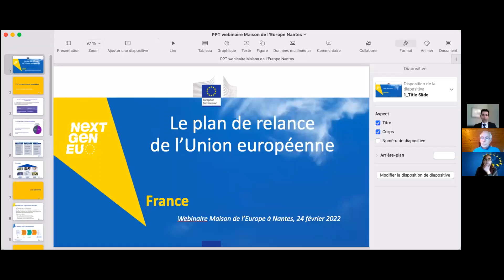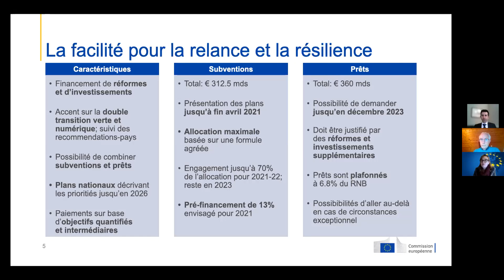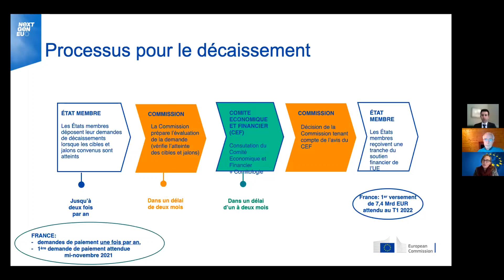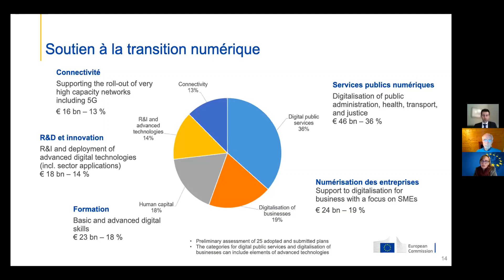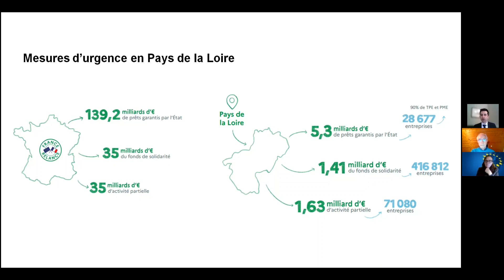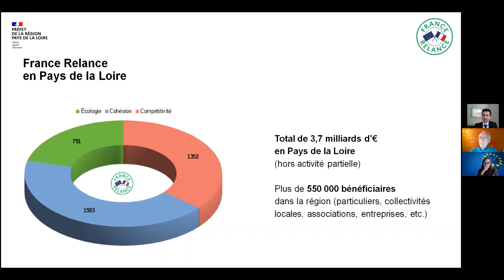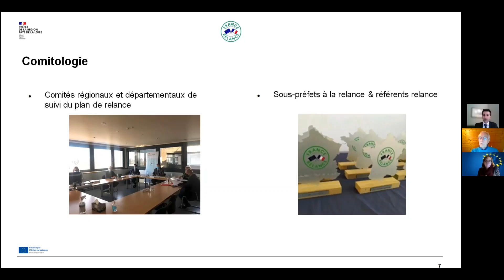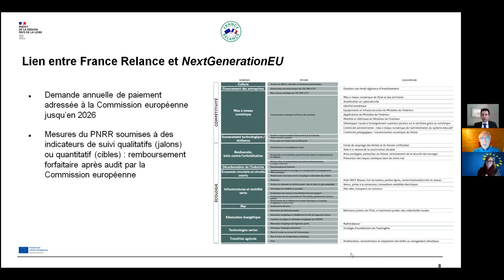NextGenerationEu, France Relance, quels impacts des plans de relance fr et eu en Pays de la Loire ?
Dans ce webinaire, nous faisons le point sur l'impact du plan de relance européen sur le plan de relance français, avec un focus sur les Pays de la Loire.

« NextGenerationEU, France Relance : quels impacts des plans de relance français et européen en Pays de la Loire ? ».
Avec  :
- Carole Labbé : Conseillère économique au Bureau de représentation de la
Commission Européenne à Paris
- Johann Faure : Sous-Préfet à la relance auprès du Préfet de région Pays de la Loire
Animé par : Olivier Brunet, animateur-conférencier Team Europe Direct